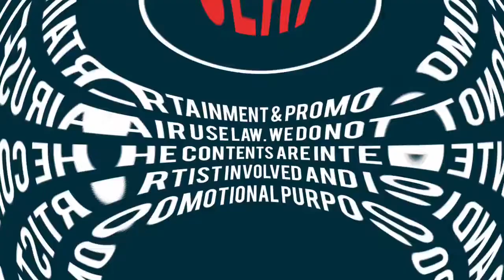Hareya vs Humsafar DJ DIP SR DJ AD DJ JEET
Coming very soon only on worldsdj
Hareya vs Humsafar
DJ DIP SR , DJ AD , DJ JEET

DJ AD is the  Commercial  DJ as well as  producer from INDIA (siliguri).
He is youngest DJ in town .
The year 2013 was just a kick start for his career & then he never looked back.No doubt his parties turn out to be amazingly awesome. He is the one who surely knows how to organize a thumping party with his own combination and set of Music. He is been inspired coz of his passion and an ambition to make his career in this little world of Music.

Dj AD iS perfectly spins the best combination of EDM , BDM ,electro,progressive,tech,commercial .

DJ AD has his own unique style of Spinning and great sense of the taste of crowd. He has been performed in different cities with great clubs in India .
Side by side he is CEO and co-founder of worldsdj music portal .

He has been performed at many reception partys and many clubs .

THANKS
DJ AD (REGARDS)

dj shadow

valentine
valentine mashup
hindi mashup
hindi song
hindi remix
bollywood song
mashup mp3
bollywood songs mp3 download
sunny leone
channa mereya
dj remix
dj chetas
dj lijo
dj akhil talreja
bollywood love mashup
bollywood romantic
romance
bollywood dance remix
bollywood songs mp3
new mashup
new mashup songs
zaalima
soft mashup
alia bhatt
new remix
non stop mix
non stop remix
dj remix new
love song
love mashup
soonam kapoor
dj shadow dubai song
hardwell
martin garrix
bollywood love video
new hindi mix
nonstop hindi remix mp3
hindi mp3 download
ranbir kapoor
ranbir kapoor mashup
emraan hashmi mashup
dj angel
dj aaryan
aidc
download 4 djs
Worldsdj
music video
love video
hindi love song
love song mix
mix
flp video
dj shadow dubai
dj chetas flp
dj remix download free
romantic mashup
new romantic song
love song
love video
romantic song video
flp free
dj alvee songs
dj alvee mashup
new songs
bangla mashup
atif aslam
mashups
new remix songs
hindi mashup download
Valentines Mashup 2017
Best Hindi Song Official Full Hd
Yo Yo Honey Singh Mashup 2017
Atif Aslam Mashup 2017
Latest Mashup 2017
Sad Mashup 2017
Emraan Hashmi Mashup 2017

Starring :-

Mickey Singh
Nonstop Hits Remix
Bollywood
Parmish Verma
Emraan Hashmi
Himanshi Khurana
Khurrana
Hardy Sandhu
Diljit Dosanjh
Alia Bhatt
Ranbir Kapoor
Ranvir Singh
Deepika Padukone
Shreya Ghoshal
Shahrukh Khan
Salman Khan
shruti hassan
sunny leone
new sunny leone
mp3 mashup
remix mp3 download
best of 2017 mashup
shahrukh khan
zaalima
kaabil
raees
commando 2
shraddha kapoor
amy jackson
hrittik rowshan
dj song
Akhil
Shahid Kapoor